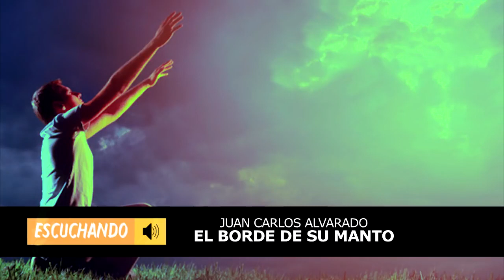Alabanzas Para Liberar Tu Mente y El Corazón - Musica Cristiana Mix 2021